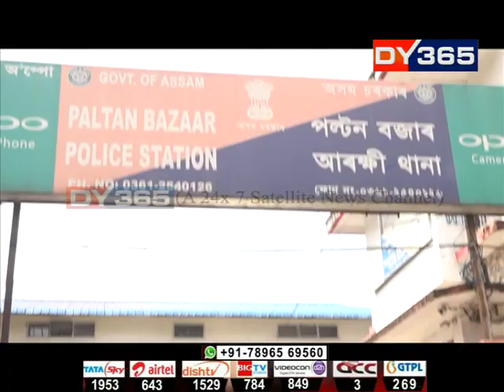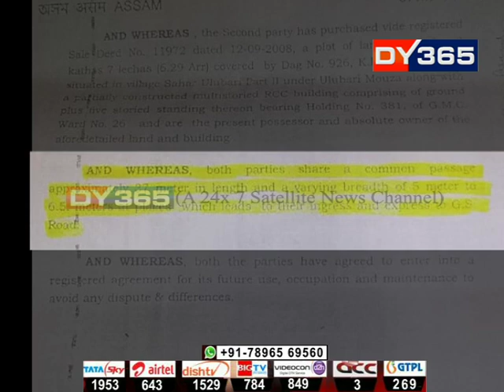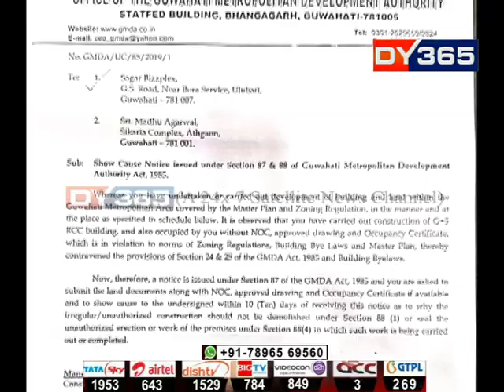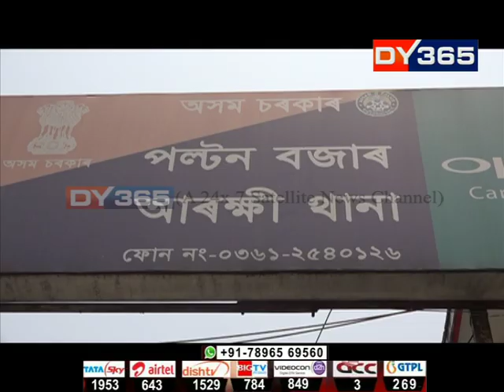সাংবাদিকৰ বিৰুদ্ধে মন্ত্ৰীৰ গোচৰৰ,তত্‍পৰ আৰক্ষী প্ৰশাসন | Minister's police case against Journalist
অসমীয়াত এষাৰ কথা আছে, খেনোক দেখি ৰান্ধে বাঢ়ে, খেনোক দেখি দুৱাৰ বান্ধে। সোণোৱাল চৰকাৰে এতিয়া নীতিয়েই লৈছে মন্ত্ৰীৰ বিৰুদ্ধে উত্থাপিত অভিযোগক লৈ। সাধাৰণ মানুহ, সাংবাদিকৰ বিৰুদ্ধে গোচৰ তৰিলে চৰকাৰৰ আৰক্ষী জপিয়াই পৰে, কিন্তু মন্ত্ৰীৰ বিৰুদ্ধে অভিযোগ উঠিলে মুখ্যমন্ত্ৰীও নিৰ্লিপ্ত নিশ্চুপ হৈ থাকে।